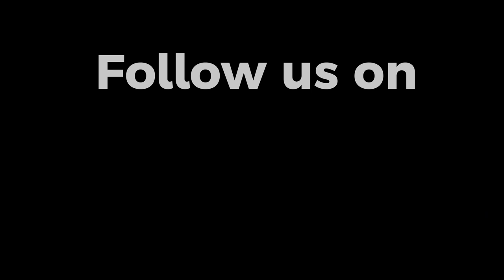Bijoya | Movie Clip 11 | Kaushik Ganguly | Abir Chatterjee | Jaya Ahsan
"এই দেশে এই একখানি মানুষই আছে যে তোমার কোনো ক্ষতি করবে না, এইটা আমি খুব ভালো করে জানি..."